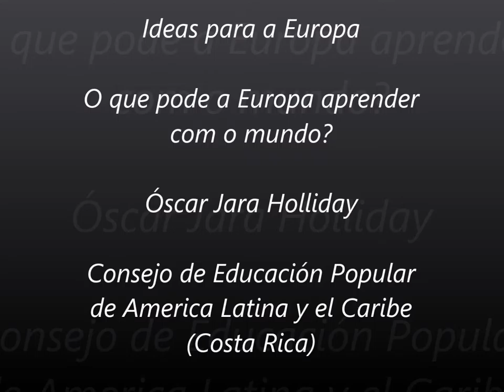Óscar Jara Holliday - Ideas for Europe PT